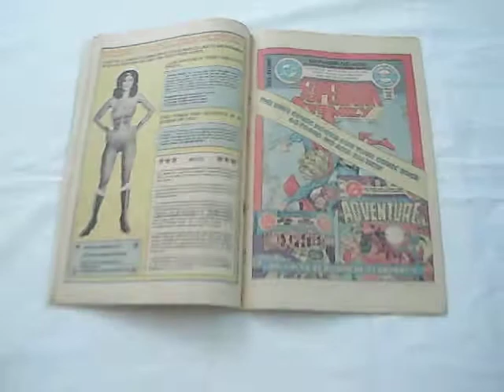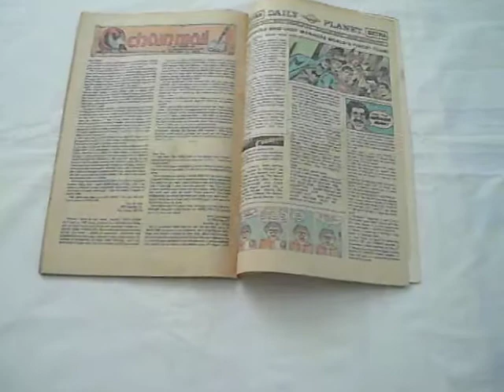Warlord (1976) # 21 Mike Grell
A Bronze Age comic
Published by DC Comics Inc.
Cover Price: 40 cents
Cover Dated: May 1979
Cover Art: Mike Grell

Story Title: Terminator
Written and Illustrated by Mike Grell
Inker: Vince Colletta
Colourist: Adrienne Roy
Editor: Jack C. Harris

The Warlord must battle his son, Joshua to the death while facing the deadly sorcerer, Deimos!

Hostess Fruit Pies advertisement: Superman " In The Ionic Storm"
Advertisement for Justice League Of America #166
Advertisement for the Wonder Woman contest with a picture of Linda Carter as Wonder Woman
Advertisement for Superman Family #195, Unexpected #191 and Adventure Comics #463
Advertisement for World's Greatest Comic Strip with work by Marty Pasko, George Tuska and Vince Colletta
Advertisement for the Warlord comic
Advertisement for the Superman movie and Superman comic

Chain Mail Letters page contributors: Guy Aoki, (Hilo, Hawaii), Scott Eisenhardt, (Denville, New Jersey

Daily Planet Extra page: Volume 79, Issue 8. Week of February 19, 1979.
Editor: Bob Rozakis, Production: Anthony Tollin
Featuring: Worlds Finest Comics, Direct Currents, Men Of War #17, Ask The Answer Man and a cartoon by Fred Hembeck